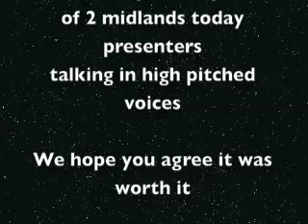The Lovely Men - High Pitched News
In the future, the government have passed a law that brings about the destruction of society as we know it.  Suzanne Virdee and Nick Owen demonstrate that future with the help of the Lovely Men